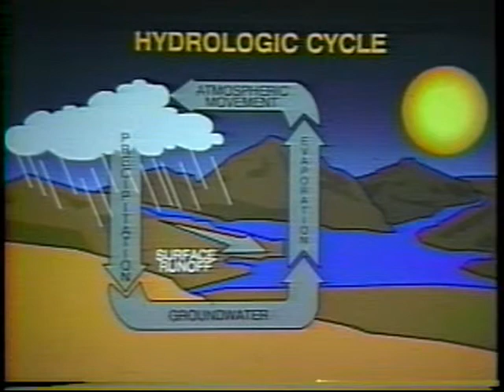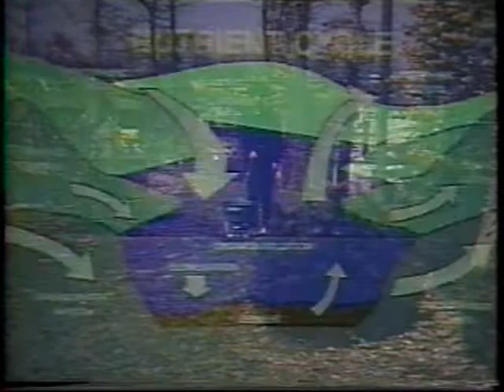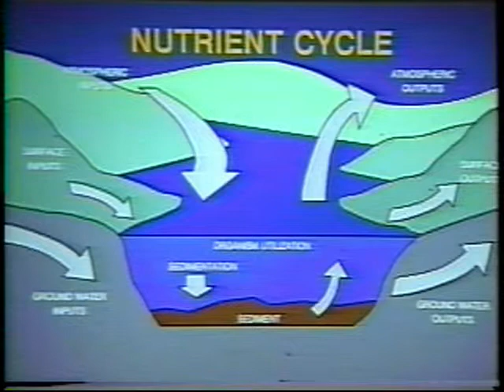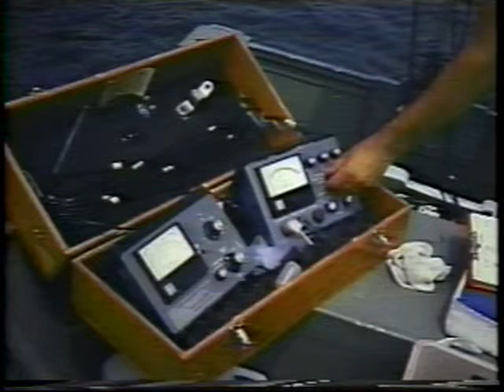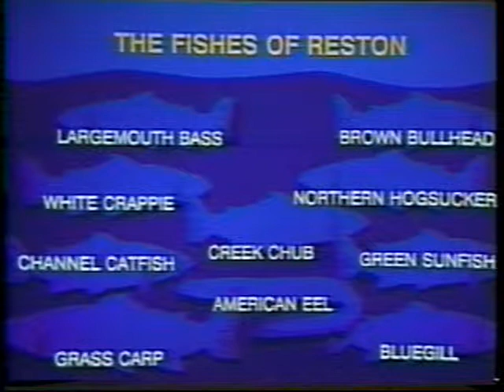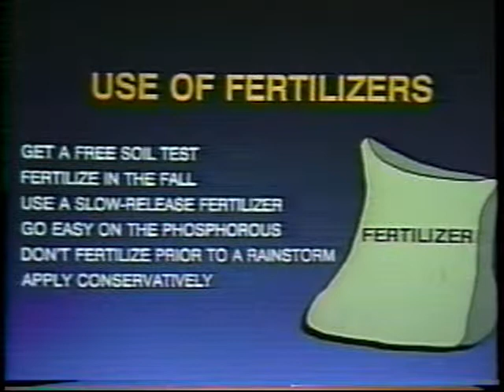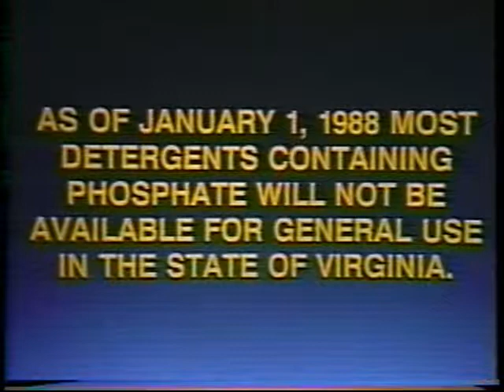1987, The Lakes Of Reston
In 1987, The Reston Association produced this educational slide show to inform the residents of Reston, Virginia about the importance of their lakes and how the Association is responsible for taking care of them.